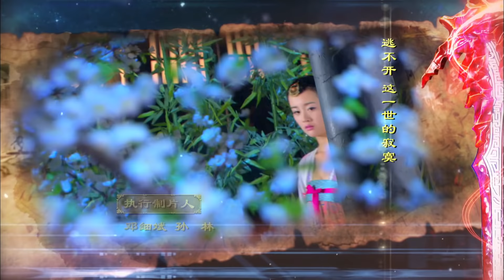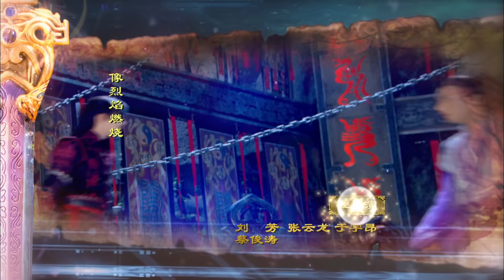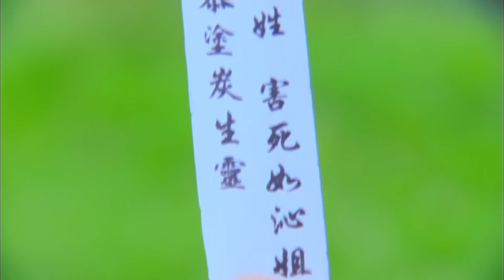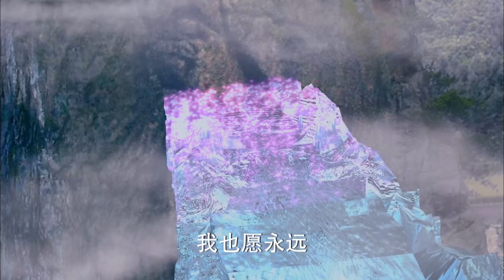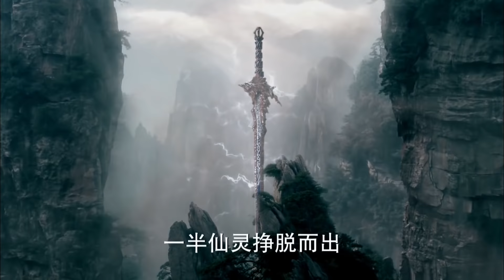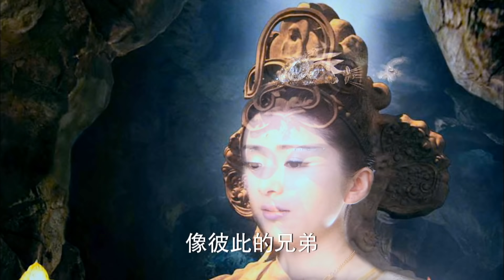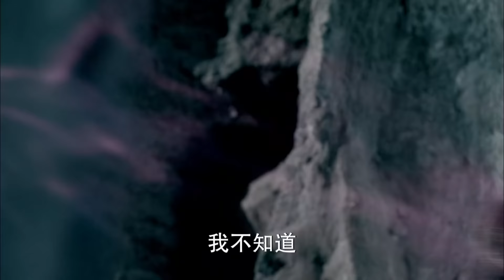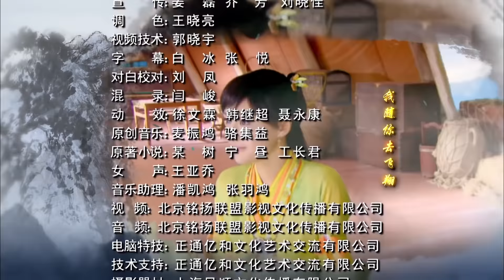MULTISUB【迪丽热巴最新古装剧】《镜双程》EP46 | 李易峰陈伟霆梦回古剑奇谭 杨幂迪丽热巴同框 | ♥追剧杂货铺 ♥